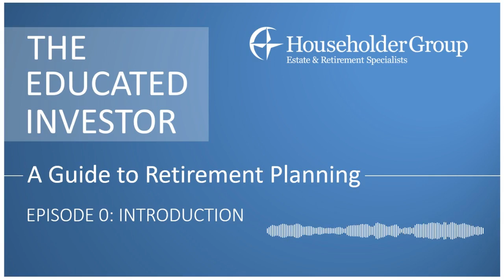The Educated Investor: A Guide to Retirement Planning - Episode 0 - Introduction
This Podcast will cover current events as well as ideas to help retirees or soon to be retirees possibly maximize their Social Security benefits, manage their taxes, and overall become a more educated investor.

The opinions voiced on this show are for general information only and are not intended to provide specific advice or recommendations for any individual, nor intended to be a substitute for specific individualized tax or legal advice. We suggest that you discuss your specific situation with a qualified tax or legal advisor.

There is no assurance that the techniques and strategies discussed are suitable for all investors or will yield positive outcomes. The purchase of certain securities may be required to effect some of the strategies.
Investing involves risks including possible loss of principal.

Householder Group Estate and Retirement Specialists LLC. advisors are Registered Representatives with, and securities offered through LPL Financial, Member FINRA/SIPC. Investment advice offered through Householder Group Estate and Retirement Specialists LLC., a Registered Investment Advisor and separate entity from LPL Financial.